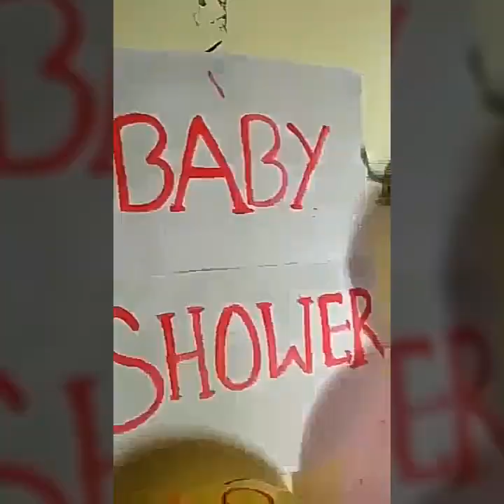Bhabi's Baby shower 👶 ceremony # A great Joy is coming 😊 ❤️🎊SAMAL FAMILY